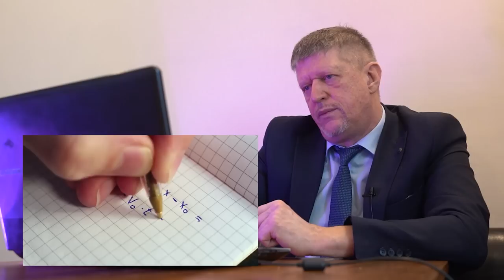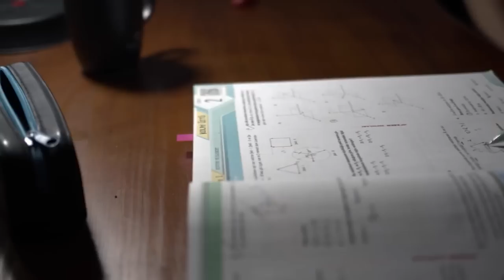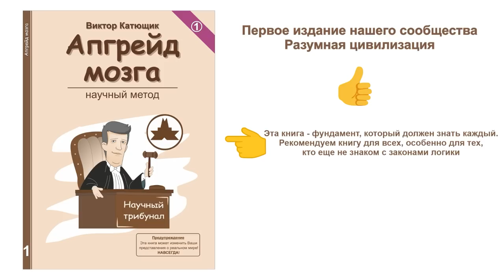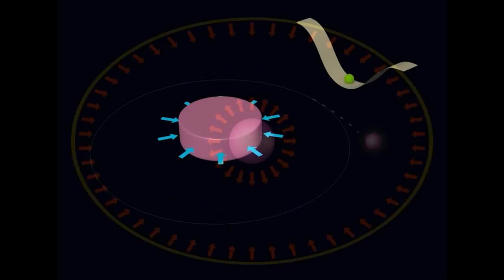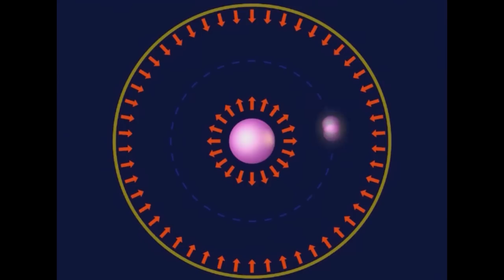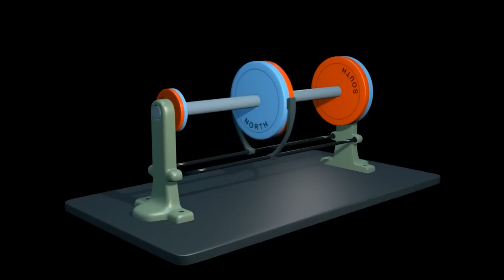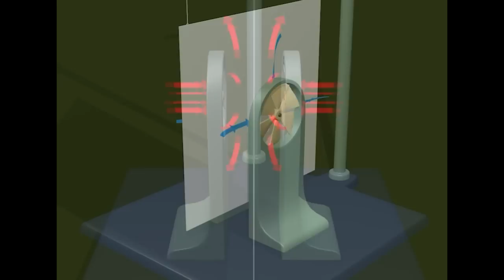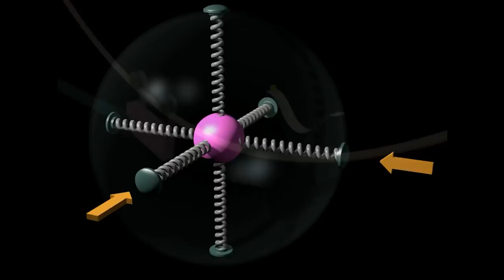💥 Мы живем в симуляции 🔥 Локальный реализм 🔴 Нобелевская премия ★ 👍 наука✔"Катющик ТВ"